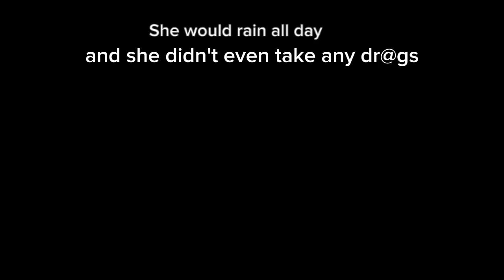(daddy) issues / GCMV / Lilia Star/ ⚠️sharp weapons, flashling lights, mentions of dr@gs⚠️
characters used:
irl me
roblox me
roblox royale high me
my online bestie
my ex online bestie
irl bro

Apps i used :
Capcut
Gacha plus
Ibis paint x
Background earaser
Mobizen